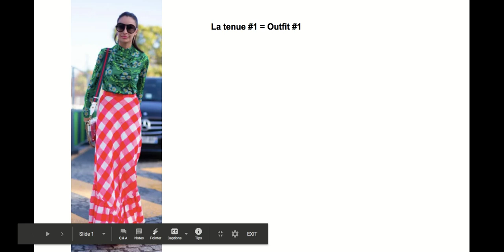FR1 - Ch. 9 vocab set #3 - Zoom meeting - le 10 avril